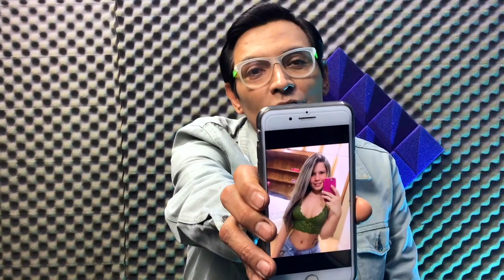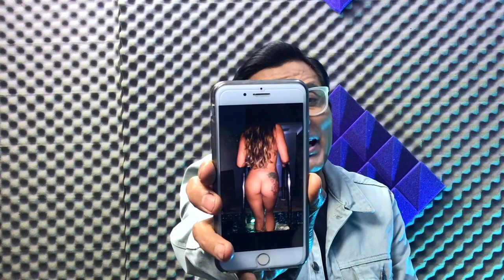VIDEO 3SCANDALO DE LA HIJA DEL FUTBOLISTA ROMARIO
Hoy te contamos,  sobre el vídeo escándalo que salio a la luz publica de Moniquina, la hija del famoso futbolista Romario, quien perdió su teléfono móvil y provoco que se diera a conocer lo más intimo de su vida personal.